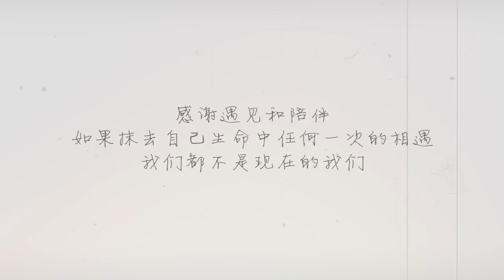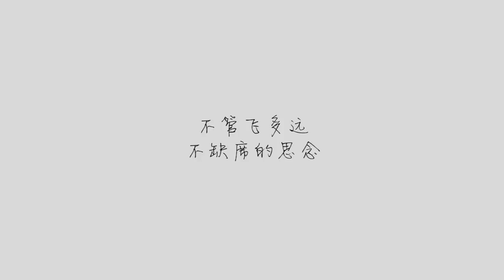[REUP] [Studio KarryWang] Kỉ niệm một năm Nhật kí thường nhật của Karry Wang 30.09.18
karrywang921kw